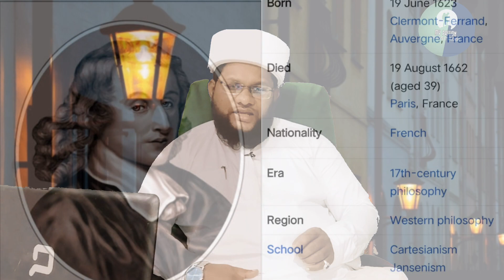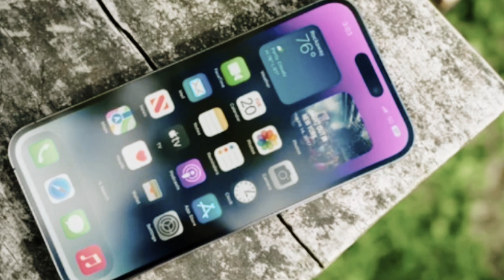@പ്രാപഞ്ചിക〕 〔സ്രഷ്ടിപ്പിന്റെ〕 〔മുമ്പ്〕 〔ദൈവം〕 〔എവിടെയായിരുന്നു?𝘽𝙚𝙛𝙤𝙧𝙚 𝙩𝙝𝙚 𝙘𝙧𝙚𝙖𝙩𝙞𝙤𝙣 𝙤𝙛 𝙩𝙝𝙚 𝙪𝙣𝙞𝙫𝙚𝙧𝙨𝙚,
『പ്രാപഞ്ചിക』 『സ്രഷ്ടിപ്പിന്റെ』 『മുമ്പ്』 『ദൈവം』 『എവിടെയായിരുന്നു?』

𝘽𝙚𝙛𝙤𝙧𝙚 𝙩𝙝𝙚 𝙘𝙧𝙚𝙖𝙩𝙞𝙤𝙣 𝙤𝙛 𝙩𝙝𝙚 𝙪𝙣𝙞𝙫𝙚𝙧𝙨𝙚, 𝙬𝙝𝙚𝙧𝙚 𝙬𝙖𝙨 𝙂𝙤𝙙?

I̺ s̺  t̺ h̺ e̺ r̺ e̺  a̺  p̺ l̺ a̺ c̺ e̺  i̺ n̺  t̺ h̺ e̺  u̺ n̺ i̺ v̺ e̺ r̺ s̺ e̺  w̺ h̺ e̺ r̺ e̺  G̺ o̺ d̺  e̺ x̺ i̺ s̺ t̺ e̺ d̺  b̺ e̺ f̺ o̺ r̺ e̺  c̺ r̺ e̺ a̺ t̺ i̺ o̺ n̺  o̺ f̺  t̺ h̺ e̺  c̺ o̺ s̺ m̺ o̺ s̺ ?̺

പ്രപഞ്ച സൃഷ്ടിപ്പ് അല്ലാഹുവിന്റെ മഹത്തായ ഒരു അത്ഭുതം തന്നെയാണ്. ഇവിടെയും പല ദൈവങ്ങൾ ആണ് സ്രഷ്ടിപ്പിന്റെ പിന്നിൽ എന്ന് വിശ്വസിക്കുന്നത് പാടില്ല...
          കാരണം ദൈവം പലത് ഉണ്ടാവുക എന്നത് നാം ജീവിക്കുന്ന പ്രപഞ്ചത്തിന്റെ നിലനിൽപ്പിനെ തന്നെ  സത്യത്തിൽ ബാധിക്കും.
         അതുകൊണ്ട് ഇതും ഏക ദൈവ വിശ്വാസത്തിലേക്കുള്ള ഒരു ചൂണ്ടുപലകയാണ്.

# ഒരേയൊരു ദൈവം
പ്രപഞ്ചത്തിന്റെ ആ ഒരു ദൈവം ആര്?
# പ്രതിരൂപങ്ങൾ ദൈവമാകില്ല
# അവതാരപ്പിറവി ദൈവം ചെറുതാവുന്നു.
ഏകദൈവത്തിലേക്ക് ഒരു ചിന്ത
അല്ലാഹു എന്ന ഏകദൈവം
# ഒരു ദൈവത്തിന് വേണ്ടത് ആദ്യമെന്ത്?
# പല  ദൈവങ്ങൾ പ്രപഞ്ചത്തിന്റെ നിലനിൽപ് എങ്ങനെ?